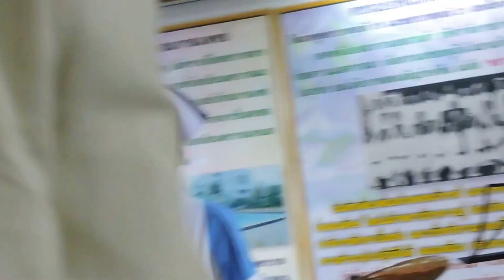๗.น.ส.กมลวรรณ ม่วงประสิทธิ์ กล่าวขอบคุณที่ได้รับรางวัล"นักศึกษาพยาบาลดีเด่น ปี 2559"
น.ส.กมลวรรณ ม่วงประสิทธิ์ นักศึกษาพยาบาลศาสตร์ชั้นปีที่๔ วพบ.กรุงเทพ
ได้รับรางวัล"นักศึกษาพยาบาลดีเด่น ปี 2559"
ได้รับรางวัลทุนการศึกษาจำนวน ๑๐,๐๐๐ บาท และใบประกาศเกียรติคุณ จากสมาคมศิษย์เก่า วพบ. กรุงเทพ
โดย นพ.สุพรรณ ศรีธรรมมา อธิบดีกรมการแพทย์ ประธานในพิธี มอบรางวัลให้
นายแพทย์มานัส โพธาภรณ์ ผู้อำนวยการโรงพยาบาลราชวิถี มาร่วมงานด้วย
วันพฤหัสบดีที่ ๒๙ กันยายน ๒๕๕๙ เวลา ๙.๐๐ - ๑๕.๓๐ น.
สมาคมศิษย์เก่าวิทยาลัยพยาบาลบรมราชชนนี กรุงเทพ จัด
งานรำลึก ๑๒๐ ปีชาตกาล พันโทนายแพทย์หลวงนิตย์ เวชชวิศิษฎ์
ณ.ห้องประชุมชั้น ๔ อาคาร ๓ วพบ.กรุงเทพ